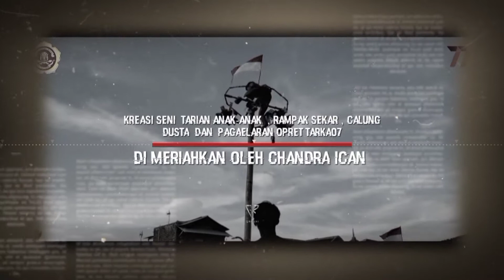Kabaret-Bendera Setengah Tiang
KARANG TARUNA UNIT 07
kelurahan wates ,kecamatan Bandung Kidul

Kami mengucapkan Banyak termikasih
Kepada semua yang Telah Ikut partisipasi dan  memeriahkan Acara di Lingkungan Rw 07

Video ini hanya untuk Dokumntasi kami agar bisa mengembangkan wawasan kami untuk menyelenggarakan/memperungati Hut Ri di tahun selanjutnya .

kameramen : @ginanjar 98

Terimakasih

Ketua Rw : Bpk. TOMMY AHMAD
Wakil Rw : Bpk .YADI
RT 1         : Bpk .KETUT OEJIANTO
RT 2         : Bpk . Udin
RT 3.        : Bpk. Asep
RT 4         : Itang

Ketu Tarka    : Topik Muslim
Wakil Tarka  : Ginanjar

Ketua Panhut ke 77 : Tedi Mulyadi
Sekertaris : Reksa Ibnu

 kami persembahkan pagelaran seni Kabaret

Persembahan dari : karang taruna Unit Rw 07 kel.wates

Dengan Judul  : BENDERA SETENGAH TIANG

Aktor :   Riki Irawan ,Sena Agustian ,Iqbal Maulana,Tedi mulyadi ,Rosita,Maya Lestari,

Pengisi suara Puisi  : Bayu Yusdistira

Pengisi suara dubing : semua aktor

Pencipta Puisi : Ws Rendra

sumber backsound : pixabay

Di Persembahkan Oleh :

Tarka unit 07 wates | Pan HUT RI | Gnp_prodaction

Pengarang naskah : Ginanjar

Terimakasih ..